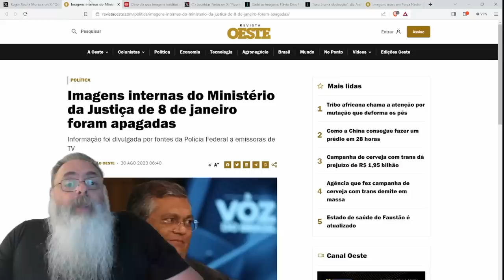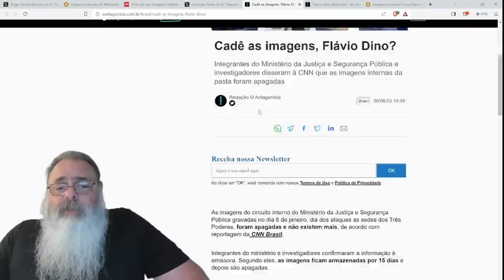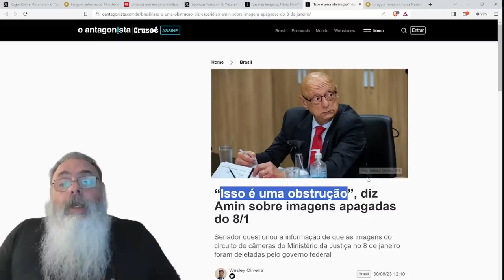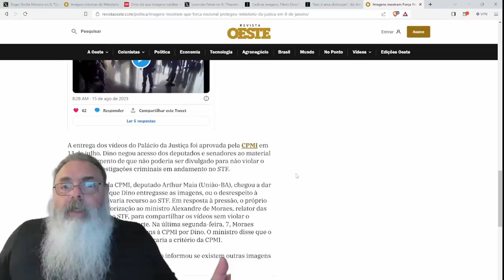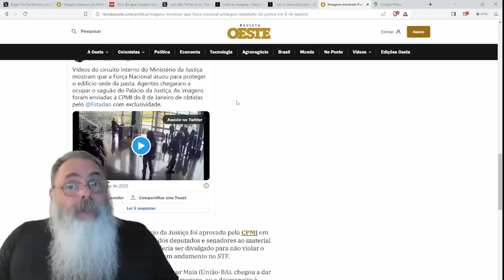FLÁVIO DINO diz que IMAGENS do dia 8 FORAM APAGADAS: O que HAVERIA nessas IMAGENS de COMPROMETEDOR?